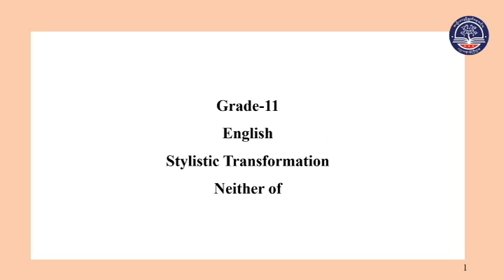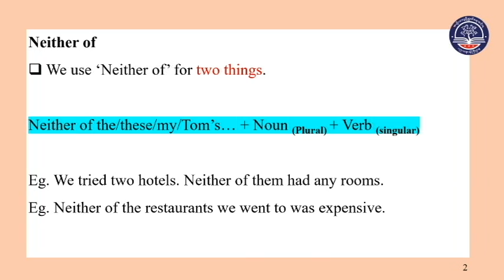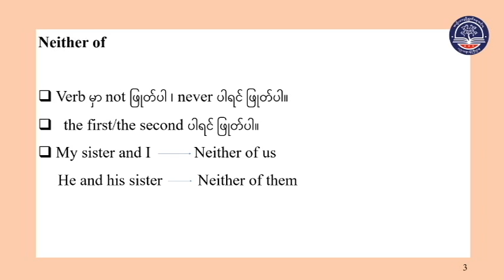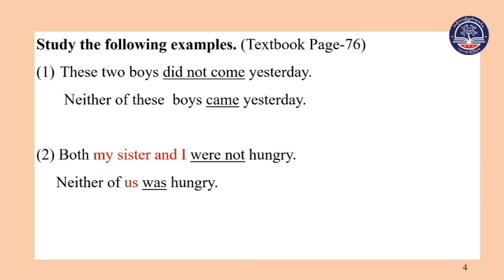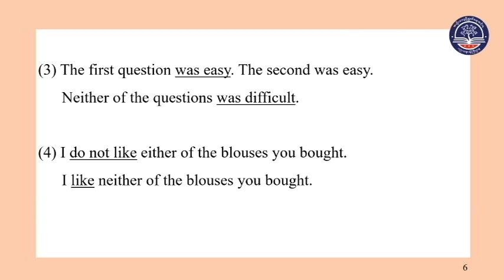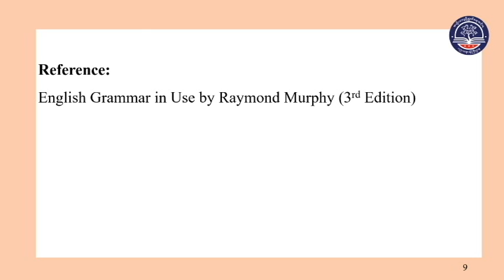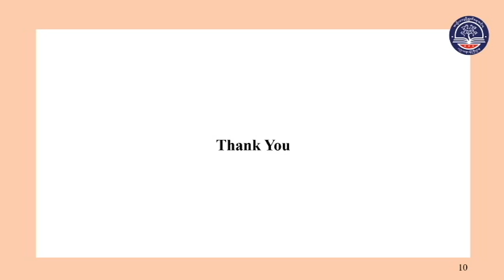Grade 11 English, Unit 9, Stylistic Transformation, Neither of